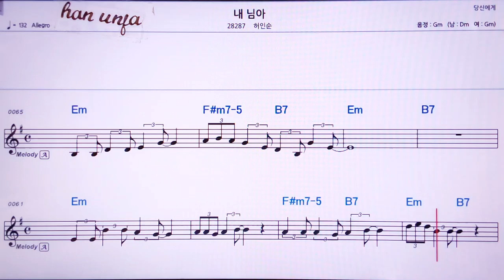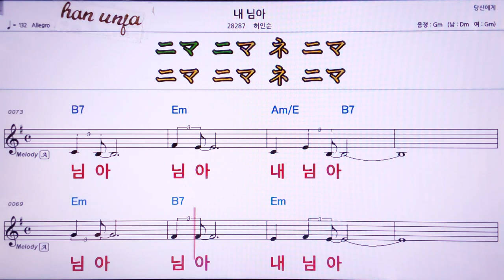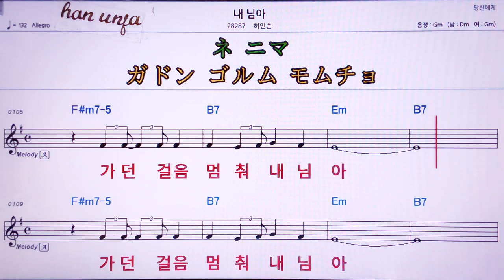💖내 님아/허인순 👍MR,유투브 노래방, 가라오케, 악보, 코드, 가사 ,Karaoke,반주